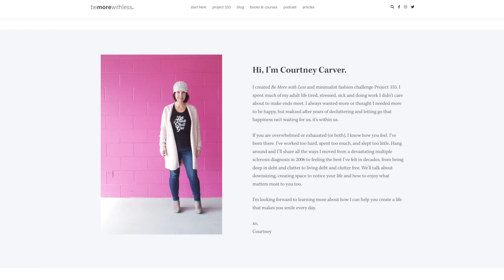Solve your closet TODAY! (Podcast Ep. 13)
Welcome to The Official Minimal Mom Podcast channel. If you'd like to hear previous episodes, you can find them on all podcasting apps including Apple Podcasts, Spotify and iTunes.

Thank you so much for listening and could I ask a favor? It helps YouTube recommend this podcast to more friends. Dawn

ABOUT THE MINIMAL MOM:

Hi, I'm Dawn, if we haven't met before, I'm married to Tom and we have four kids ages 8-13. We live outside of the Twin Cities in MN and have called ourselves minimalists for 8 years now. We got rid of 85% of our stuff and don't miss ANY OF IT!